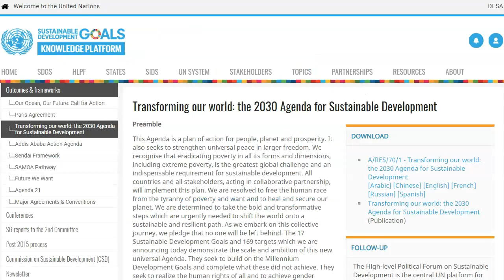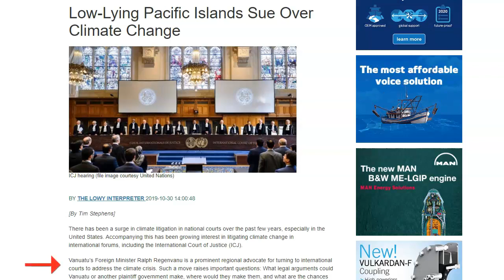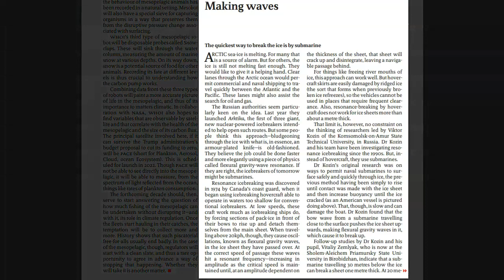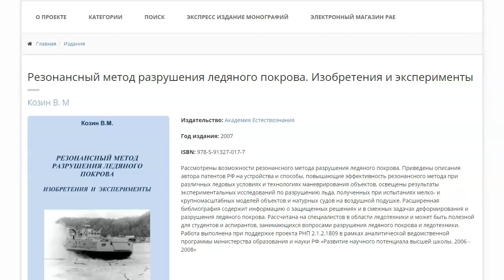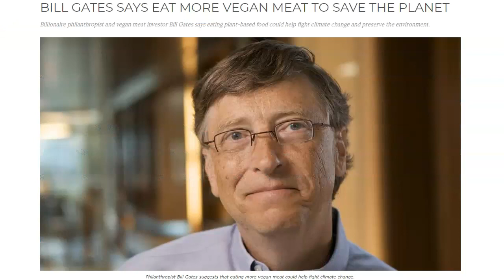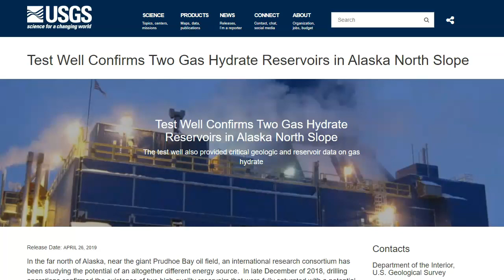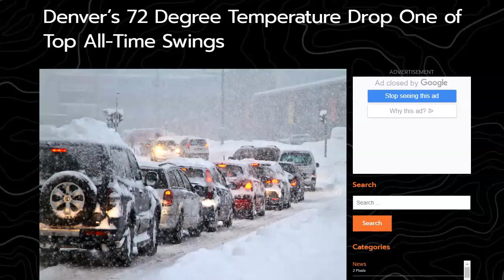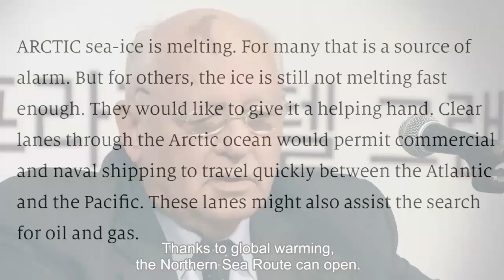What Is Really Going On With Arctic Sea Ice?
Please feel free to use this video and the source links.
Thanks again for all the help, Logan!!